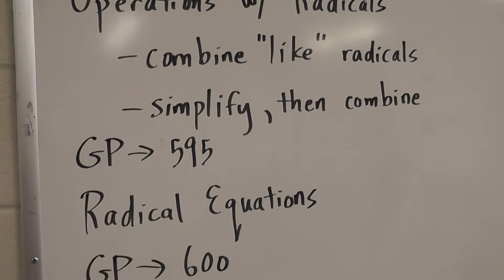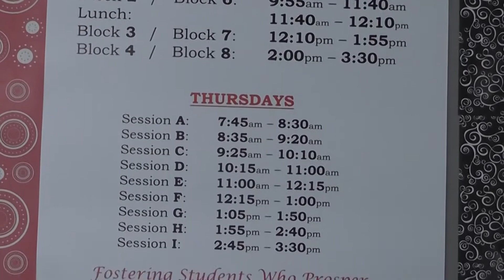JCS MURRIETA HIGH SCHOOL Snapcast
Description of the Julian Charter School Murrieta High School Academy program.